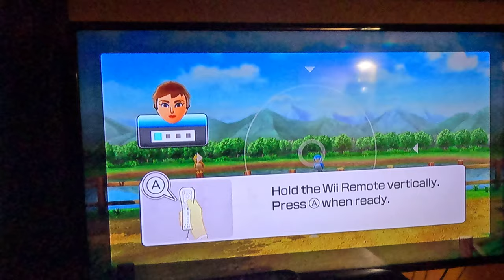(2ND RAGE QUIT) Wii Party U - Highway Rollers (Elena vs Expert Difficulty, 4K60fps, Part 2)